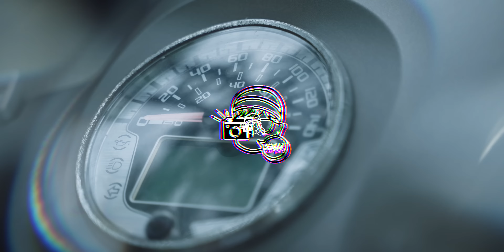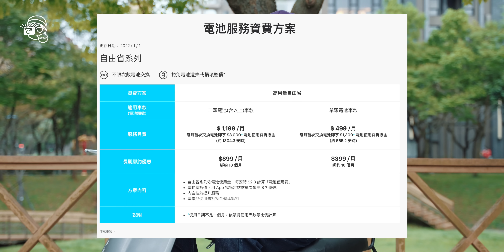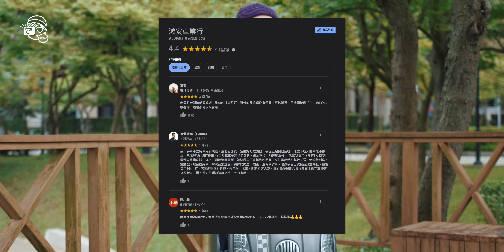【移居台灣】在台灣的第一台機車🛵！$27,000買復古2014 PGO JBubu S 二手機車問題多多？晚上在山墳死火？如何慎選機車行？機車花費多少？油錢貴不貴？【亂噏瘋暴EP3】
【謝謝今集贊助商Targus】
Targus Work+™️ Collection 21L/ 27L/ 32L Backpack
 🔍多層設計 容量可擴大
 👟獨立鞋子放置空間
 💦防潑水物料
足以應付你上班及下班的需求 😎

Work+ 系列💥額外七折💥
優惠期內購買即送運動快乾毛巾🧼

*禮品數量有限，送完即止。
*優惠期至4月15日。

加入暴力軍團Discord吹水

vio_veevee
我的器材兄弟們 My Gear :

相機 Camera-
 Sony A7siii
 Blackmagic Pocket CInema Camera 4K
 Sony RX100IV

相機外接螢幕 Monitor：
Portkeys P6
Portkeys LH5H

燈光 Lighting-
Aputure Tri-8C
Aputure Mini-20
Aputure F7
Aputure MW
Aputure MC
Aputure B7C

收音 Sound-
Deity S-Mic2
Aputure A-Lav

電腦 Editing-
2018 MacBookPro 15" with Final Cut Pro X
Hackintosh